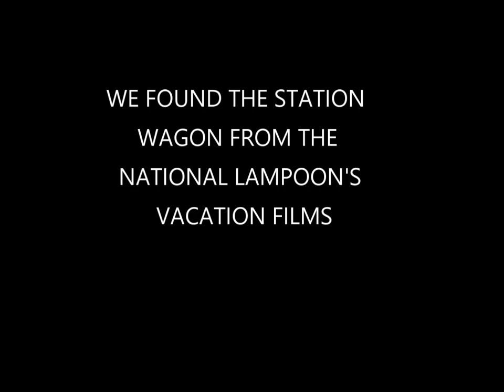We randomly found the station wagon from the "Vacation" films!